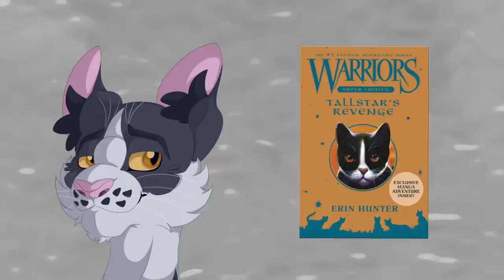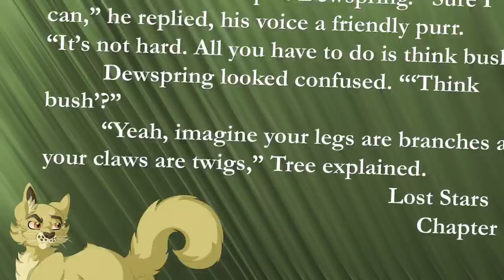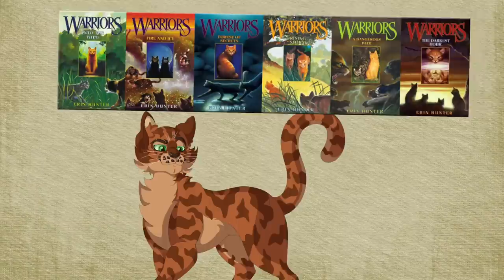Top 10 Tomcats in Warrior Cats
Last month I counted down my top 10 she-cats, so it's time I count down my top 10 tom cats!

Cat art is by Missy Dakota!